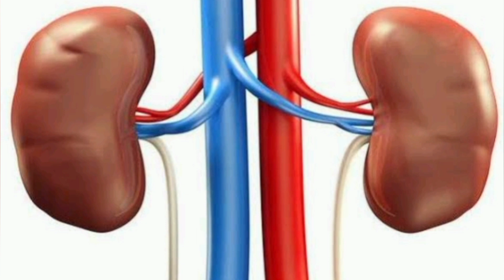नीम पत्ते खाने के नुकसान | Neem Side Effects In Hindi